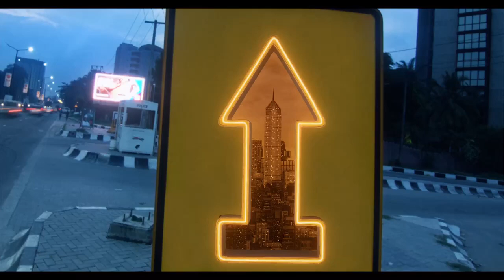Rema "IRON MAN" (Behind the Scenes)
Check out the making of the Music Video “Iron Man” from mavin records brand New Artist REMA .directed by clarenceshotit